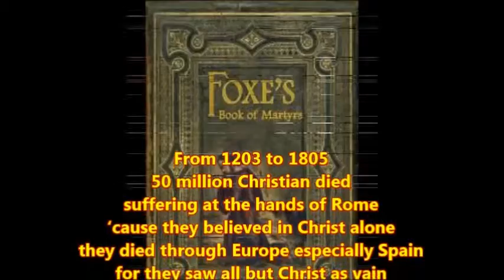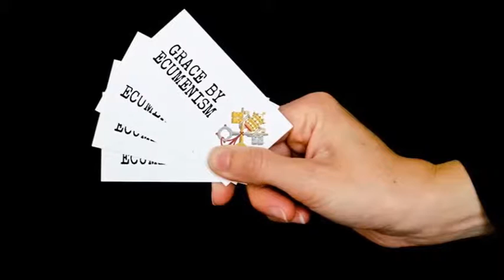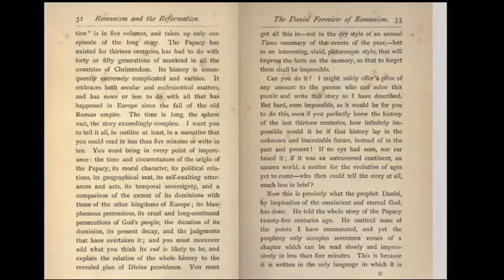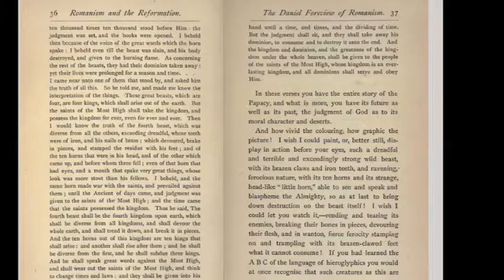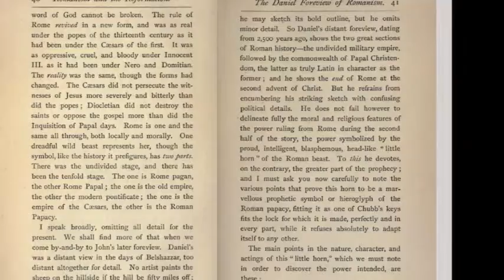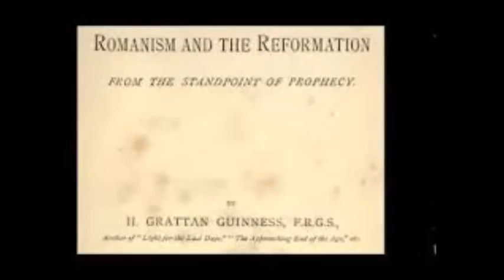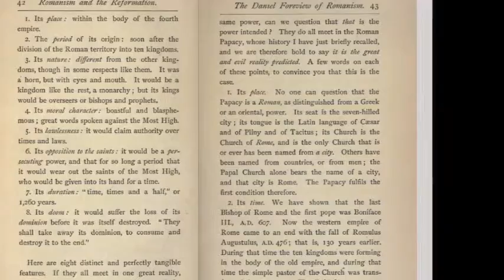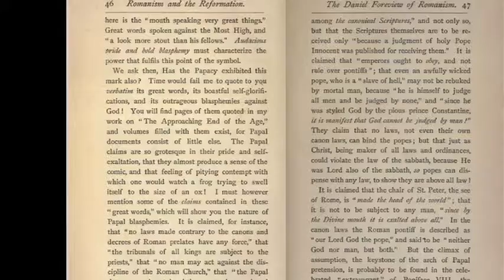Inquisition Update: Romanism & The Reformation (3)